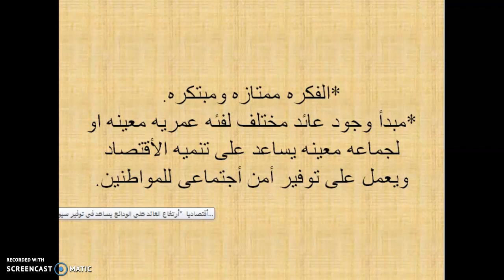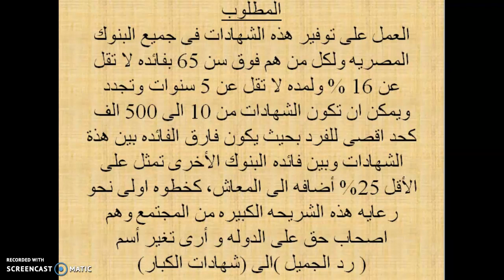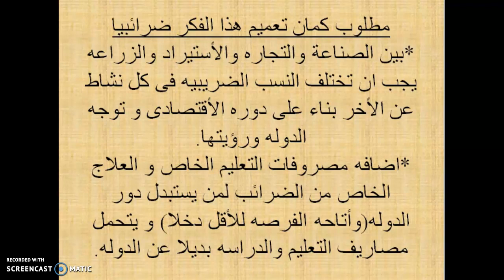شهادات رد الجميل أقتصاديا و أجتماعيا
أفكار أقتصادية واجتماعية تتطلب قرارات سيادية لمصلحة الدولة والمواطن